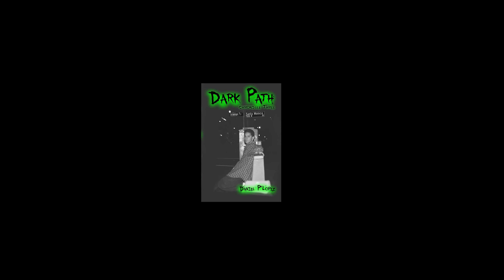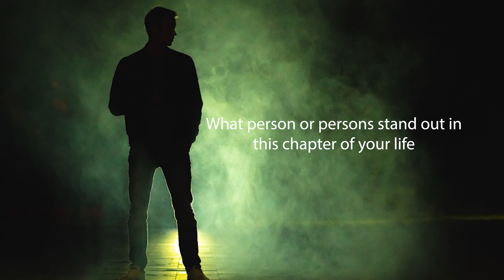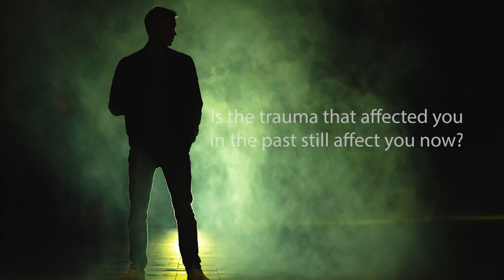Dark Path Daniel P'lopez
Author Daniel P'Lopez talks about his new publish book Dark Path. The third chapter in the Dark Chronicle Series. Daniel talks about his mental issues with paranoid delusions and the reasons to what led him to the streets.